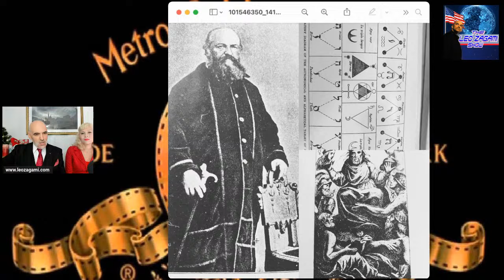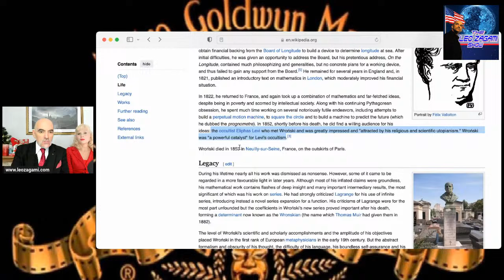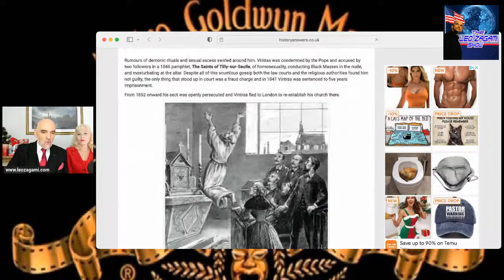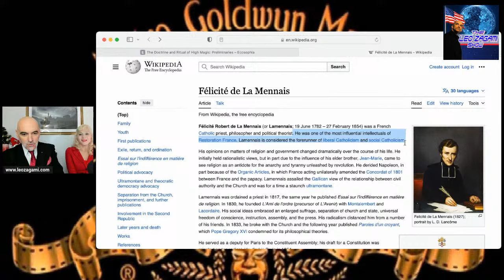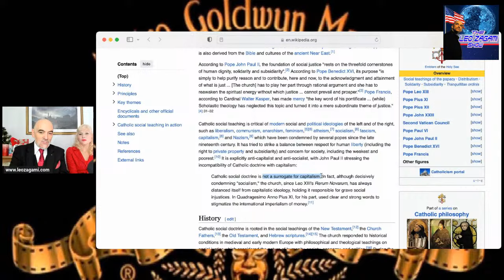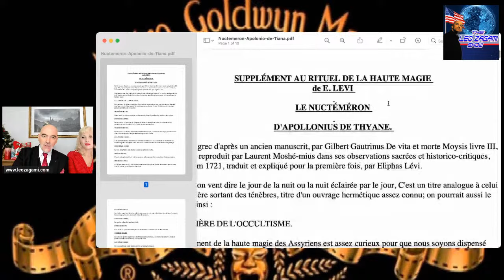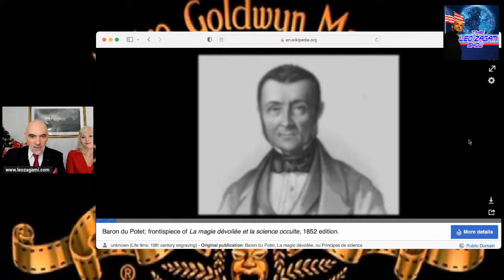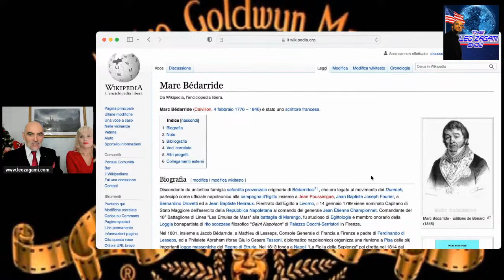Exploring the Illuminati Occult Part 47: The Magic & Mysticism of Éliphas Lévi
THE LEO ZAGAMI SHOW Saturday December , 2023 with Leo & Christy Zagami LIVE at 5pm PST (6pm MT/ 7pm CST/8pm EST) exploring the Illuminati Occult like never before. PLEASE Support us and GET Leo Zagami's latest book 'Confessions of an Illuminati Volume 9: Seven Steps to The Secrets of the New World Disorder from Transhumanism and Immortality to Gnostic Jesus, UFOs, and Insect Witchcraft' NOW:

And get also 'Confessions of an Illuminati Volume 8: From the Rise of the Antichrist To the Sound of the Devil and the Great Reset':

And if you want to know more about this topic and much more regarding the infamous GREAT RESET get Leo's new book 'Confessions of an Illuminati Volume 7: From the Occult Roots of the Great Reset to the Populist Roots of The Great Reject' Out now on Kindle and paperback:

Leo Zagami is the author of the groundbreaking book 'Confessions of an Illuminati Vol. 6.66 The Age of Cyber Satan, Artificial Intelligence, and Robotics'

On Kindle and paperback :

Get Leo’s New Edition of 'Confessions of an Illuminati Volume 5: The Decline of the West and the Rise of Satanism in our Society' with a brand new chapter on the CCP virus and The End Times.You can find it now on Amazon in both paperback and Kindle format:

Last but not least get also Leo’s  'Confessions of an Illuminati Vol. 4, American Renaissance 2.0 and The Missing Link From the Invisible World' you can find it now on Amazon in both paperback and Kindle format:

PLEASE SUPPORT LEO’S WORK BY BUYING HIS LATEST BOOKS!!!